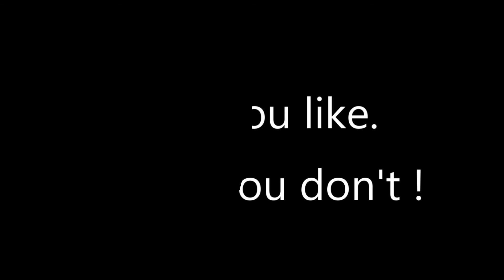7 Days to Die 18.4: Tarzan Lord of the Jungle - Episode 4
We learn how Tarzan and his brother got their names and Tarzan insists on social distancing during combat !

If you enjoy 7 days to die content look up the following excellent channels.

J.C.s channel, Reach Gaming, More2me 4life, Games4Kickz, Kage848 and Capp00. They all deserve your eyeballs.